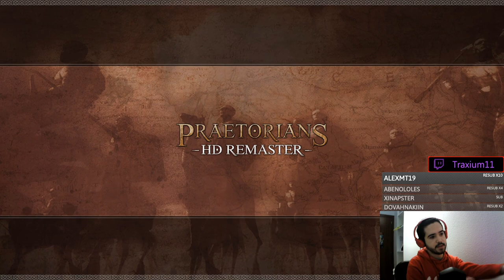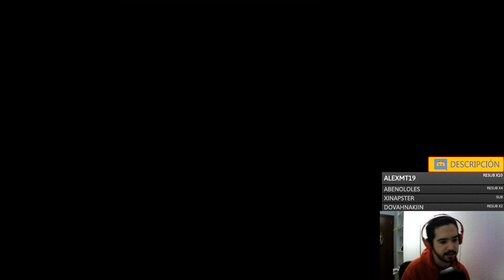Praetorians HD Remaster - Gameplay en español - Primeras Impresiones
Crusader Kings II: 2012
Europa Universalis IV: 2013
Stellaris: 2016
Hearts of Iron IV: 2016
Imperator Rome: 2019